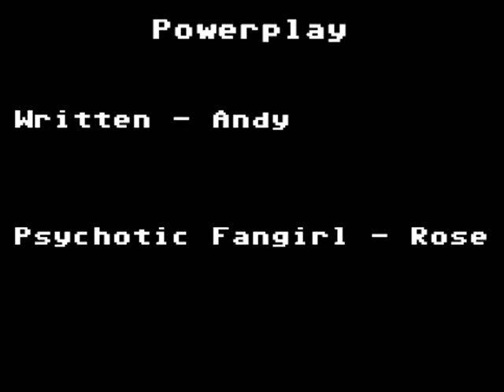Let's play Powerplay: The game of the gods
In which knowledge is power.